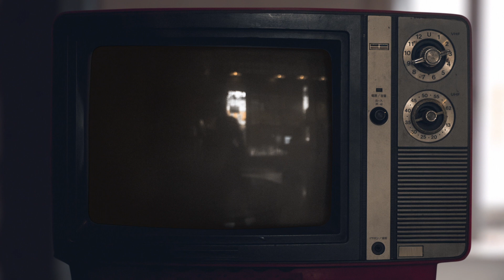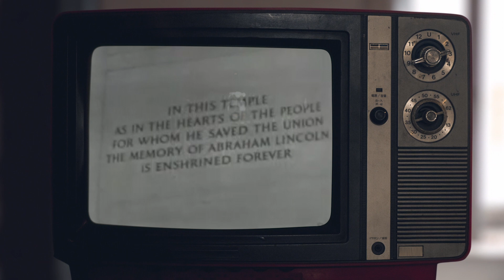"I have a dream" | Rev. Martin Luther King, Jr. | Full Speech (1963) - on an Old TV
"I have a dream that my four little children will one day live in a nation where they will not be judged by the color of their skin but by the content of their character."

On August 28th, 1963, during the March on Washington for Jobs and Freedom, Rev. Martin Luther King, Jr. delivered what was then and is now widely regarded to be one of the greatest speeches of all time. Calling for civil and economic rights and equality and the end of racism in the United States, MLK Jr. declared his dream for the future of America.

Rev. Martin Luther King, Jr would ultimately be assassinated on April 4th, 1968, as he stood on the second-floor balcony outside his room at the Lorraine Motel in Memphis, Tennessee. He was 39 years old.

Here are some notable time stamps:
8:30 - "We cannot be satisfied..."
11:24 - "I have a dream..."
14:03 - "With this faith..."
14:50 - "Let Freedom Ring."